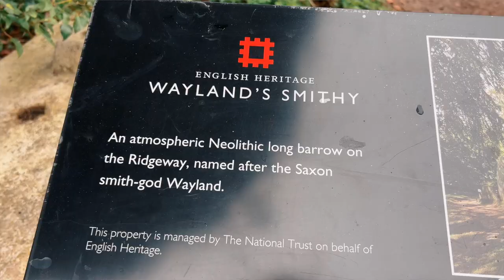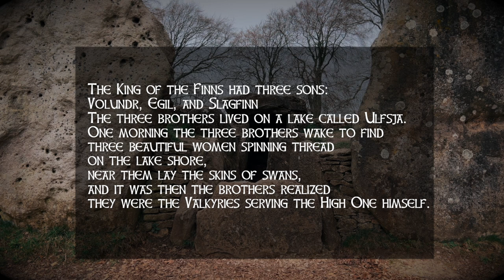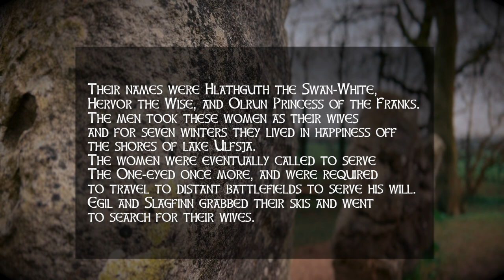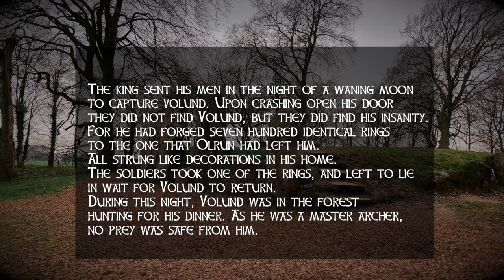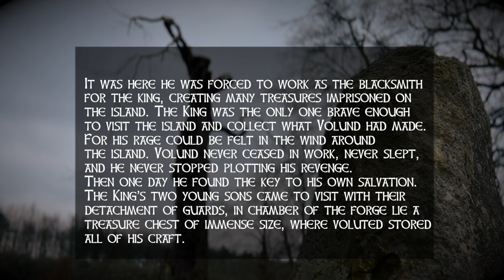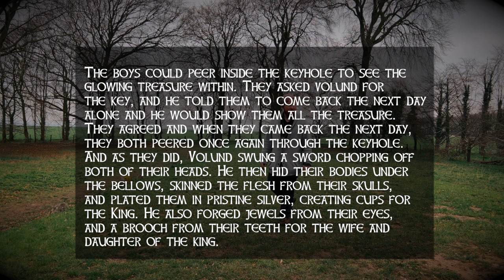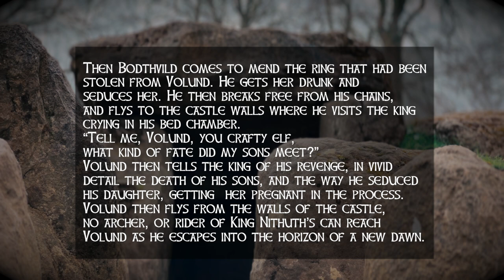Wayland/Volund | The Smith of Germanic/Norse Mythology (Filmed at Wayland Smithy)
A Yule Story (The First Book by Jacob Toddson)